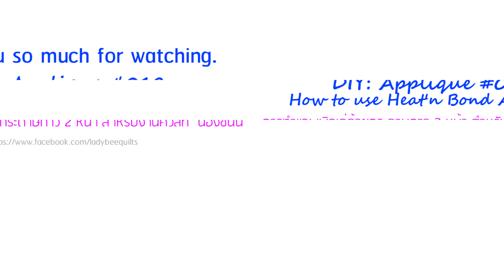How to Applique - Easy Techniques Ep 012 | การแอพพิลเค่ "Shinnie" สำหรับลงกระเป๋างานผ้า งานควิลท์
How to Applique - Easy Techniques  Ep 012 |  การแอพพิลเค่ "Shinnie" สำหรับลงกระเป๋างานผ้า งานควิลท์ ด้วยกระดาษกาว 2 หน้า
อุปกรณ์ในการทำงานแอพพิลเค่ด้วยจักร (Material for Applique Machine)
- ผ้าสำหรับทำงานแอพ "Fabric for applique"
- กระดาษกาว 2 หน้าสำหรับทำงานแอพพิลเค่  "Heat'n bond lite for applique machine"
- แพทเทิร์นงานแอพพิลเค่ "Patterns for applique"
- กระดาษไข (Baking Paper)

💥Tips & Tricks :
การนำกระดาษไข Baking Paper (Non-Stick) วางบนแพทเทิร์น ช่วยให้เวลาเราประกอบชิ้นงานด้วยการรีดจะได้ไม่ติดกับแพทเทิร์นค่ะ ประกอบเสร็จก็สามารถแกะแล้วนำไปติดชิ้นงานในการทำกระเป๋าได้ง่ายค่ะ